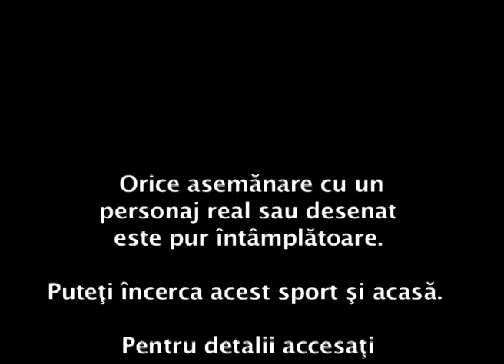Chinezu desen animat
Imi place cand devin personaj de desen animat :D